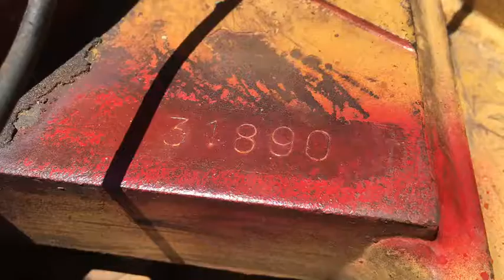SAHA AUC == PC20 6 Sn 31890